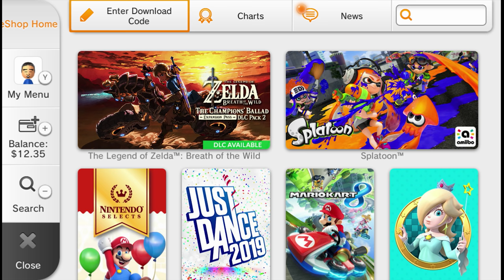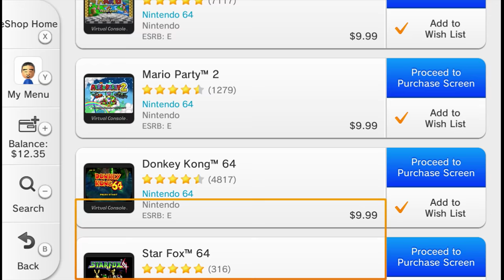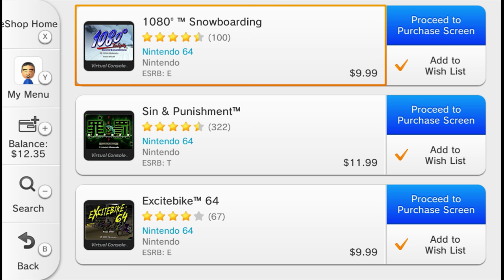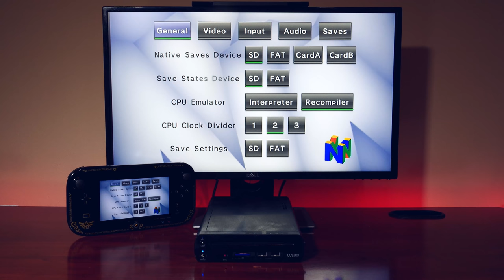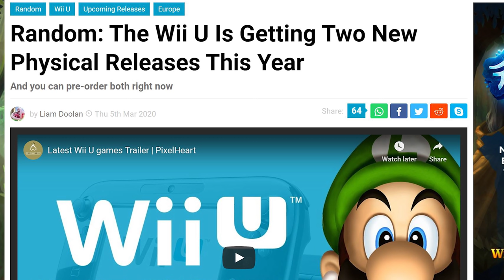Why the Wii U is the best Retro and Emulation console in 2020 | MVG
The WiiU might be dead but here's why I think the Nintendo Wii U is the best console for retro and emulation in 2020. I bought another Nintendo Wii U and modded for homebrew. Let see what it can do